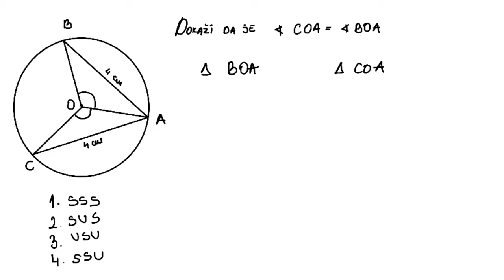Podudarnost trouglova zadatak 2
U ovoj lekciji ćemo rešavati zadatak iz oblasti podudarnost trougla.